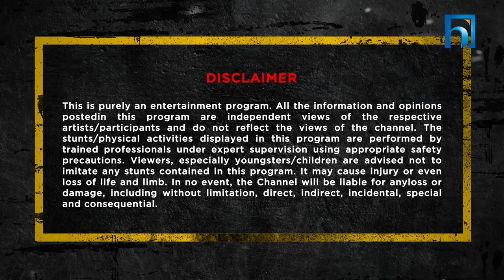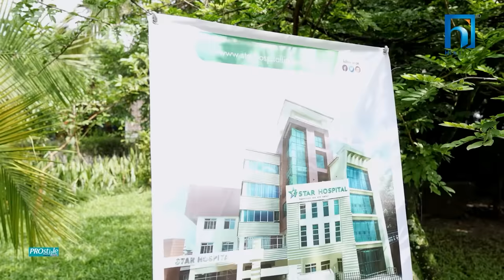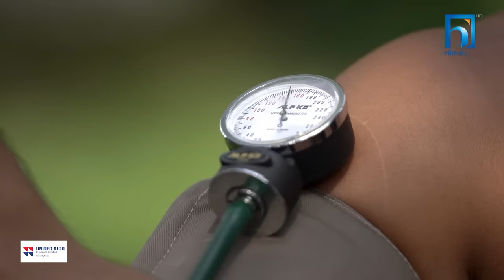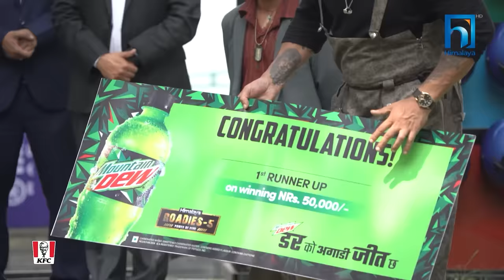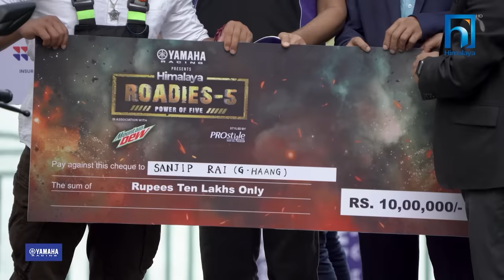Yamaha Himalaya Roadies | Power of Five | Season 5 | Episode 18 | GRAND -FINALE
Yamaha Himalaya Roadies | Power of Five | GRAND FINALE Season 5
Gear up for an intense face-off as Sanjip Rai and Bishwa Magar go head-to-head in the finals, with the host introducing exhilarating twists in each challenge!roadiesnewseason

Simosh Sunuwar

UTTAM HUMAGAIN

UTSAV UPRETI

ASST. DIRECTOR
GARIMA TAMANG
SUJAN SUBEDI

PRODUCTION MANAGER / CONTROLER
RAJESH ACHARYA

GANG LEADERS
AASIS RANA A.K.A. LAURE
ANOOP BIKRAM SHAHI
DEEYA MASKEY
PRIYANKA KARKI

CHIEF EDITOR
HIMAL JOSHI

COLORSIT
PRABIN SHRESTHA

EDITOR
MANISH SHRESTHA
YUBARAJ SHRESTHA
AMAR PURI
DINESH KASHYAPATI

GRAPHICS / ANIMATION
SIMOSH SUNUWAR
MANOZ SHRESTHA

ART DIRECTOR
GANENDRA JIMI

CINEMATOGRAPHER
KULA PRASAD HUMAGAIN (RAJENDRA)
SUSHIL BANIYA
NIRAJAN KARKI
GOKUL HUMAGAIN
DEV PUN
BHUPENDRA THAPA MAGAR
SOORAZ SHRESTHA
GANESH SAPKOTA
ROSHAN SHRESTHA
HRITIK SINGH THAKURI
SAURAV K.C

DRONE OPERATOR
SURESH KAFLE

DATA WRANGLER
AMAR PURI
SANKALPA BUDHATHOKI

POST-PRODUCTION
JUNTARA FILMS

SOUND
YOGRAJ KHANAL (KISHOR)
NIRAJAN GHIMERE

SOUND MASTERING
KIRAN TULADHAR

SOCIAL MEDIA MOBIIZER (JUNTARA FLIMS)
AMAR PURI

 LIGHT
MITRA NATH YOGI
GAUTAM SHRESTHA
BINOD GHINERE
LAL SINGH TOKHAR (RONALDO)
YUBRAJ HUMAGAIN

ASST. PRODUCTION
NIRUPESH RUPAKHETI
RANJAN KOJU

ART ASSISTANT
NARENDRA RAI
SANDIP MAGAR
RAJKUMAR RAI
PRADIP SANKAR
DILLI PAUDEL

TASK MANAGEMENT
SUJAN SUBEDI

VOICE OVER
ALOK THAPA

STYLIST
SHAMVU PURI

ASST.  STYLIST
SNEHA CHAPAGAIN

WARDROBE PARTNERS
MANISH RAI
HUBA OFFICIAL
BROCADE OFFICIAL
SAM SUI CLOTHING
INSTYLE NEPAL
GO GET NEPAL
GENTS PARK
KTM CITY
MINEANDYOURS.NP
Luks Fashion and wears
Kade clothing
Ultra tribe
Cafune attire
Billionaires attire
Barcode official
Chup lag studio
Yantra trade
Mode 23
Flair np
Renineties
Sparsh clothing
Brossa. YD
Kaiju. Np

Shades partner

Prism. Effect

ACCESSORIES / SHADES
ACCESSORIES NEPAL (KUNA NEPAL)
MOMENTS OUTLET

MAKE UP
DEEPU PAUDEL

HAIR STYLIST
PRIYA ROKA

CATERING (HEAD CHEF)
HARI THAPA

CATERING
DEVRAJ BHANDARI
PAWAN PRADHAN
SANTOSH PANGENI
KUMAR BASNET
SPOT KUSHAL DAHAL (DARI)
MANOJ BOGATI
SANDEEP SHRESTHA

TECHNICAL SPOT
SUMAN KILUMBU

TRANSPORTATION
SUSHIL SIGHDEL
SUDIP SHAKYA
KIRAN TIWARI KUMAR

BEHIND THE SCENES (CAMERA)
JUNTARA FILMS PVT. LTD

HOSPITALITY PARTNER (CITY TOUR)
HOTEL JALMAHAL (POKHARA)
HOTEL SAROWAR (POKHARA)

SPECIAL THANKS
PRAKASH KOIRALA (POKHARA)

EXECUTIVE PRODUCER (HIMALAYA TELEVISION)
SAHENDRA SHRESTHA

GENERAL MANAGER
GOVIND DHAKAL

MAREKTING MANAGER
JAYESH RAMAN DHAKAL

LAXMI MAINALI

MARKETING OFFICER
GYAN POKHREL

NISCHAL SHAHI